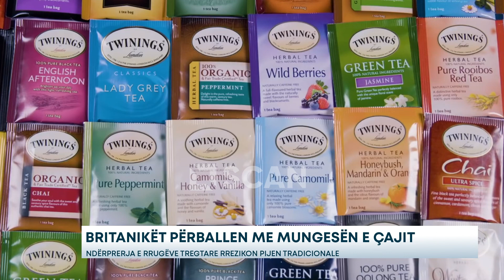Britanikët përballen me mungesën e çajit – Ndërprerja e rrugëve tregtare rrezikon pijen tradicionale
Blerësit në Britani mund të përballen me mungesë të furnizimeve të çajit në disa dyqane për shkak të ndërprerjeve në rrugët tregtare dhe vonesave. Gjigandi i shitjes me pakicë Sainsbury’s konfirmoi se kishte probleme që mund të ndikojnë në disponueshmërinë e çajit të zi, megjithëse pritet të zgjasë vetëm për një periudhë të shkurtër.

Edhe drejtuesit e shitjes me pakicë thonë se problemet janë të përkohshme dhe theksuan se ndikimi tek konsumatorët pritet të jetë minimal. Kuptohet se ndërprerja lidhet me sulmet e Houthi-ve ndaj anijeve në Detin e Kuq, si dhe me vonesat e ofertës dhe kërkesës me një furnizues çaji në supermarket.

Kina, India, Sri Lanka dhe Kenia prodhojnë rreth tre të katërtat e çajit globalisht. Dërgesat e mallrave nga Azia dhe Afrika Lindore janë përballur me ndërprerje të konsiderueshme gjatë dy muajve të fundit për shkak të sulmeve në Detin e Kuq.